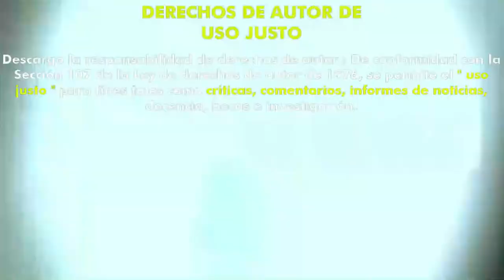Al final de la escalera (1980) (Trailer HD) - Peter Medak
Título original:    The Changeling

Año:    1980

País:    Canadá

Dirección:    Peter Medak

Guion:    William Gray, Diana Maddox. Historia: Russell Hunter

Fotografía:    John Coquillon

Reparto:    George C. Scott, Trish Van Devere, Melvyn Douglas, John Colicos, Jean Marsh, Barry Morse, Madeleine Thornton-Sherwood, Helen Burns, Ruth Springford

Productora:    Chessman Park Productions

Género:    Terror, Thriller, Sobrenatural, Fantasmas, Película de culto

Sinopsis:    John (George C. Scott) es un famoso compositor que acaba de perder a su familia de manera trágica y trata de superarlo marchándose a vivir desde Nueva York a una casa apacible y solitaria en Seattle. Sin embargo, al poco de tiempo de instalarse empiezan a suceder cosas extrañas... Hasta que un día descubre una habitación secreta ubicada al final de la escalera.

Critica de Mayka:
Mi película de terror favorita de todos los tiempos. Una de esas pocas películas que me sigue causando auténtico terror al ver, escuchar y/o sentir algunas escenas, muy pocas películas consiguen este efecto y mucho menos las de hoy en día. Así que sí, podemos decir que nos encontramos ante una película que verdaderamente causa "miedo". La ambientación escalofriante de la casa donde ocurren la mayoría de las escenas, no abusar de sustos fáciles como en muchas de las películas más actuales y jugar con el terror a la antigua usanza en lugar de enseñar litros de sangre y vísceras, son las grandes bazas de esta película. En esta cinta es un total acierto la trama pausada que te va sumergiendo poco a poco entre los muros y pasillos de esa casa acrecentado una angustia interior que se irá intensificando con sus escenas más impactantes. Tiene varias escenas terroríficas que se nos quedaron grabadas a la mayoría de espectadores, que difícilmente podremos olvidar y es que hay que decir lo difícil que es conseguir que una película deje huella de esta manera en el espectador.
Nota:  9/10